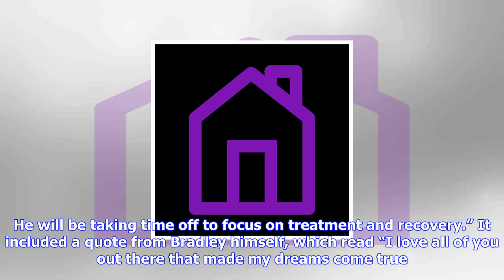Breaking News | Otis redding tweet thanks charles bradley for ‘inspiration’ after soul singer’s dea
Otis redding tweet thanks charles bradley for ‘inspiration’ after soul singer’s death

Charles Bradley Soul legend Otis Redding’s official Twitter account has thanked Charles Bradley for ...